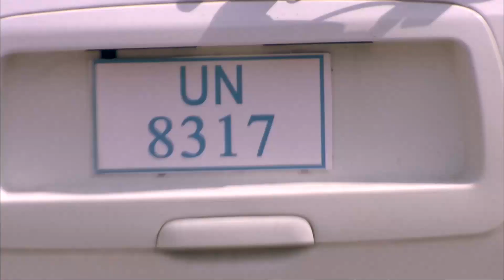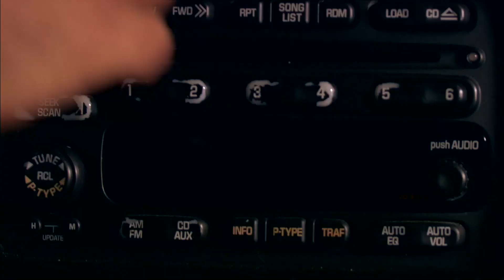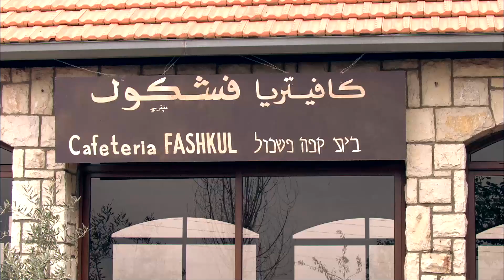الاسرائليين بيترعبوا من اسم الزعيم شوف العرض اللي قدموا ناجي عطالله لدانيال مقابل انه يدخل تل ابيب😂😂